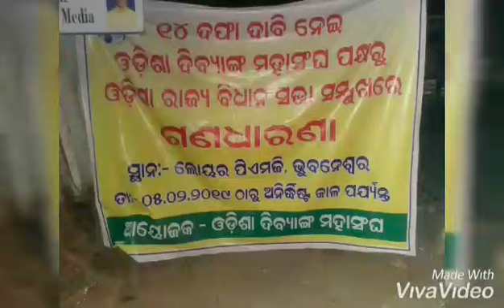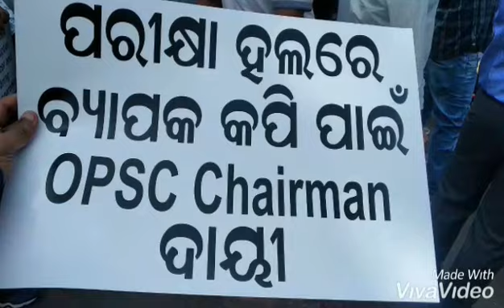Hunger strike against OPSC ASO of Dibyang aspirants// we should stand with him